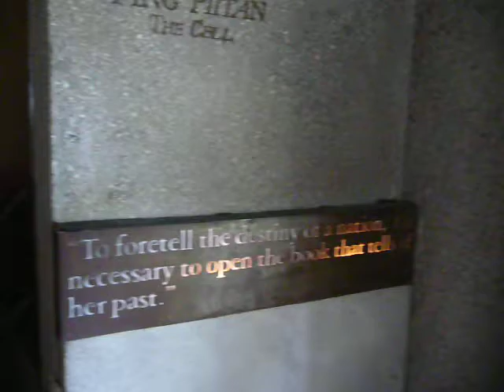Jose Rizal Shrine 1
This is the shrine to the memory of Jose Rizal, the national hero of the Philippines.  It is in Fort Santiago, Intramuros, Manila.  Jose Rizal was imprisoned in Fort Santiago while he awaited his execution by the Spanish in 1896.